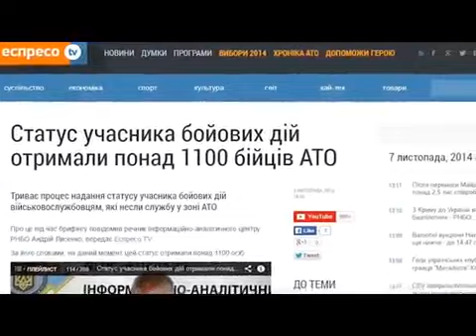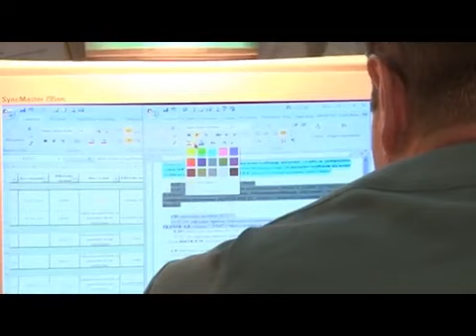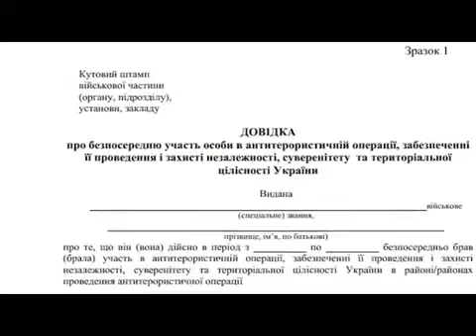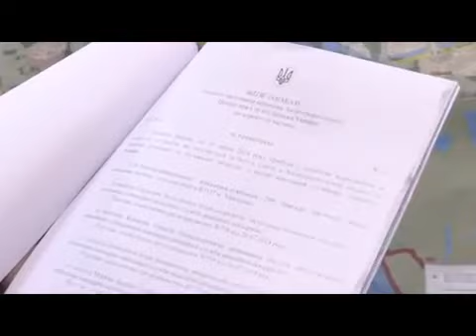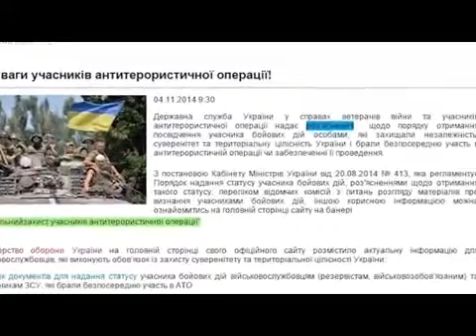Як отримати Статус учасника бойових дій